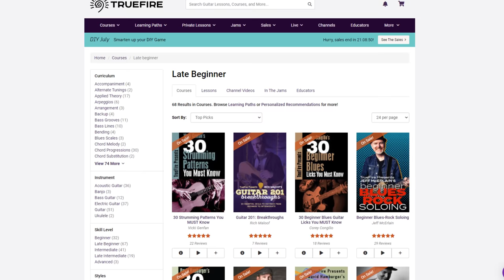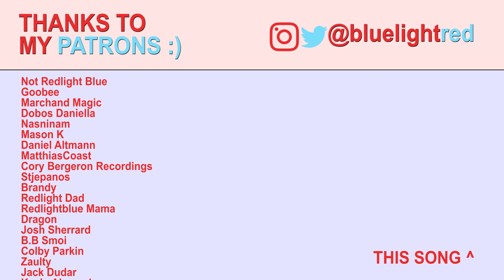How Not to be Awkward in a Music Store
As a beginner guitarist, it's inevitable that the time will come that you must visit the music store. This can be a somewhat awkward experience for people unfamiliar with the territory.

Large bearded men left and right, instruments more expensive than your house. It's a lot to take in, and can sometimes result in crying. (Not for me though, I've just heard).

It was to my shock that while researching this video I found that there were no other walkthroughs online for this very common problem. Could it be that I'm the only one with this issue?

No. Because that would that I'm awkward. Which I'm not (as stated in the video).

Anyway, so if you're new to the world of being a musician and maybe you're in need of some new strings or a new guitar or whatever it may be, hopefully this video can help ease you through the process.

Or you can just go on amazon.